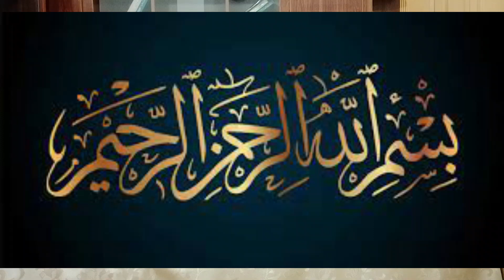نسیان اور دماغی کمزوری کے لئے لاجواب نسخہ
About

Writer

( QH-21316-A )

krishmati nizam e tashkhees tib uqbari medicine الحکمت کی دنیا# H palory Sex problems mardana kamzori ka ilaj